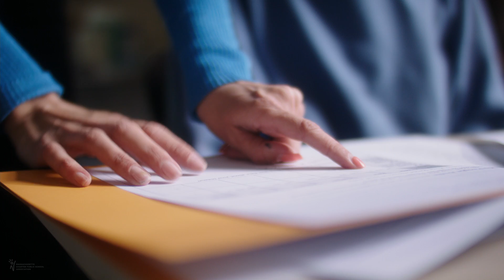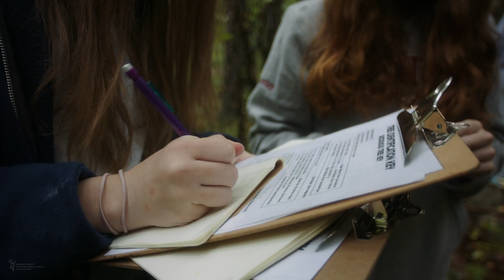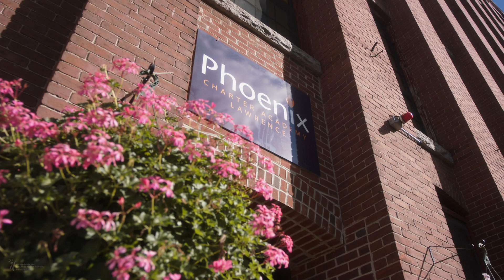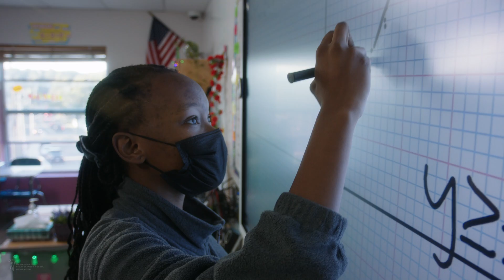Why I Teach in a Charter Public School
Our Massachusetts charter public school teachers are creative, caring, and invested in the development of every student. Meet just a few of the people whose passions, talents, and deep dedication make our schools so special.